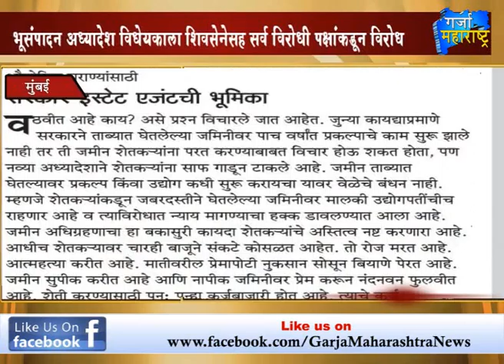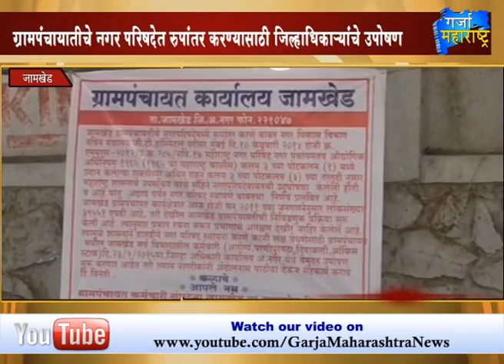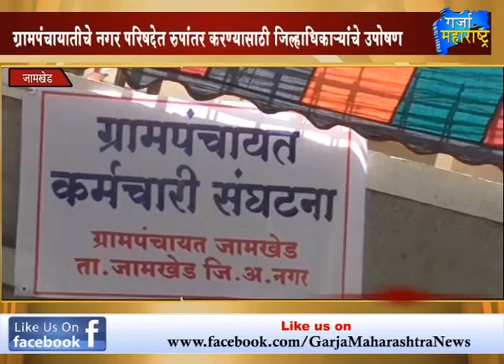3rd Bulletin 26-02-2015 Garja Maharashtra News